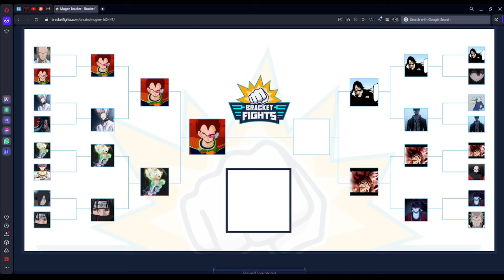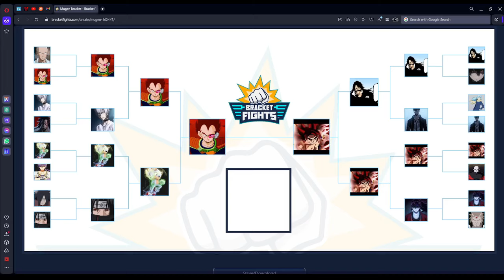THIS Is The Most Cursed Video On My Channel! | Friday Night Mugen S2, E2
If you want to see certain characters, please request them in the discord!

Here is AG2K30's Channel

Here is Flex's channel

Here is the Discord